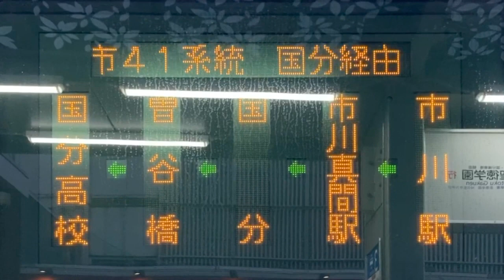LED式行先表示器 京成バス2460 市41系統 市川駅発国分高校行き